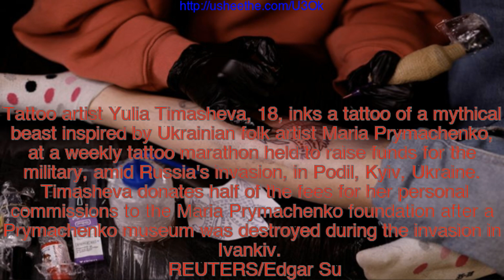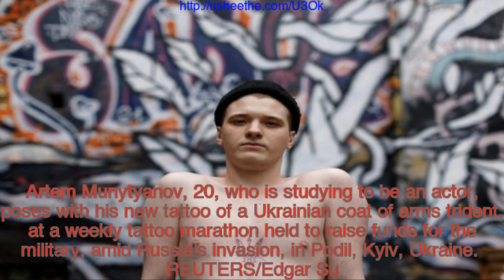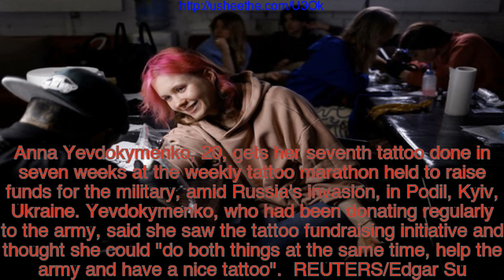Ukrainians get tattoos to raise funds for military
In a fashionably scruffy former factory in central Kyiv, tattoo artists ply their trade to raise money for Ukraine s armed forces fighting fierce battles in the country s east.